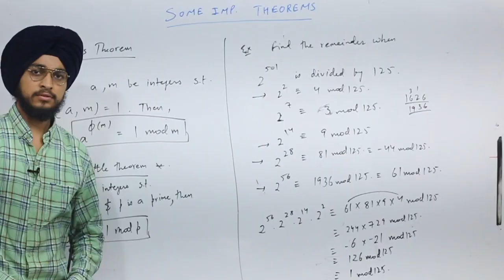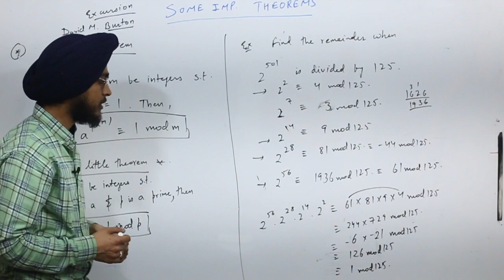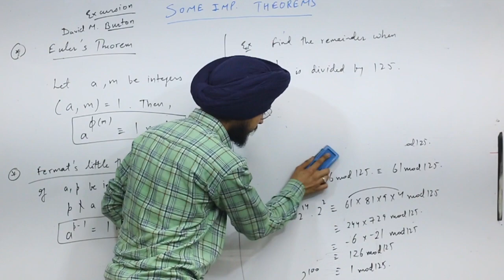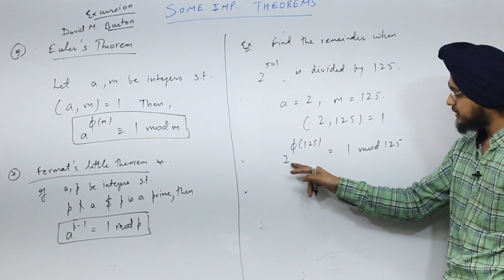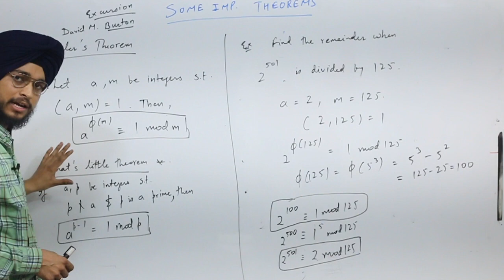Lecture 5B : Euler's Theorem and Fermat's Little Theorem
IN this video we learn about Euler's Theorem and Fermat's Little Theorem. We are not doing their proofs here and we just need understand and apply them.